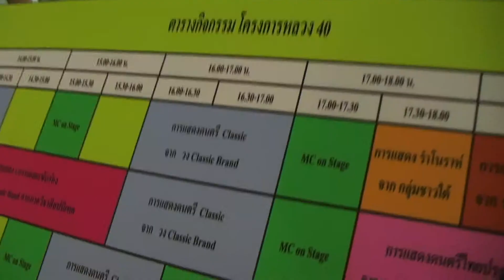วันแม่ ๑๕ สค ๒๕๕๑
Mother's Day
15 August 2009
Central World